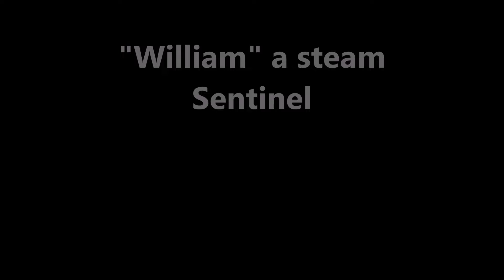Heritage Rail Elsecar Heritage 01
Part of Heritage Rail Series (Revised) by Tony Gibbs